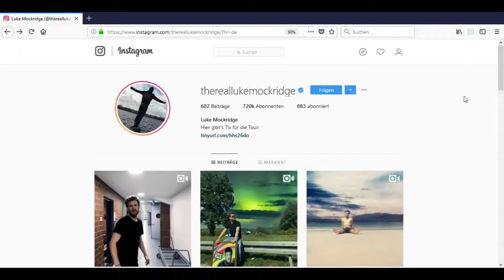Luke MOCKRIDGE liebt SÜDTIROL | EINFACHNews